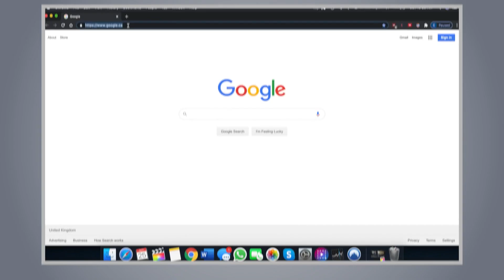It happened! Jeff Bezos Revealed INSANE Plan Beat SpaceX Starlink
In this exciting exploration of the new space race, we delve into the details of how Jeff Bazos' Kuiper Outshines Elon Musk's Starlink Constellation.

This isn't just a story about technology; it's a Battle of the Billionaires. We'll take you through the ins and outs of Jeff Bazos' Kuiper vs Elon Musk's Starlink Constellation, providing insights into the strategies, technologies, and visions of these two titans of industry.

In 'Kuiper vs Starlink: How Jeff Bazos is Taking Over Elon Musk's Space Empire,' we'll uncover the secrets behind Bazos' ambitious plans and how they could potentially reshape our future in space.

Join us as we journey through this fascinating narrative of competition, innovation, and the relentless pursuit of a dream

And turn on the Bell notification button to notify more videos like this..

Chapters
00:00 - Space X vs. Blue Origin
03:30 - Amazon strategic
05:20 - Rockets contracts